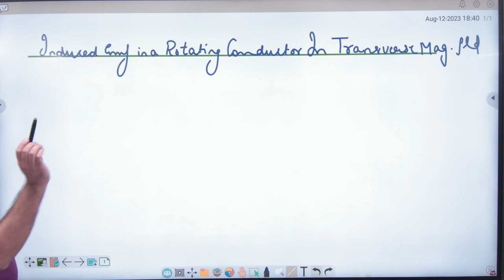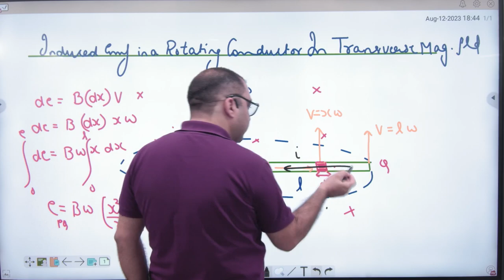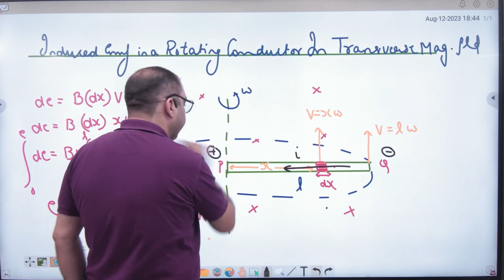5 Induced EMF in rotating conductor